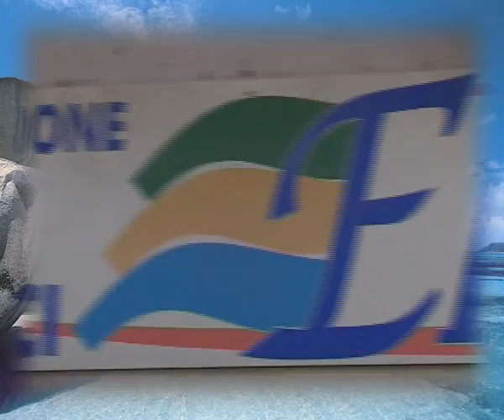elite viaggi mov ff